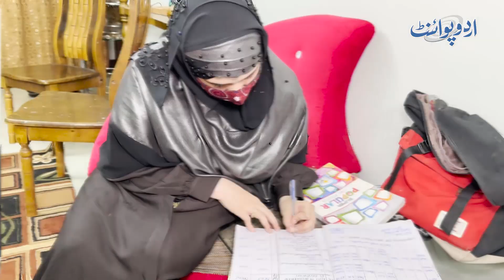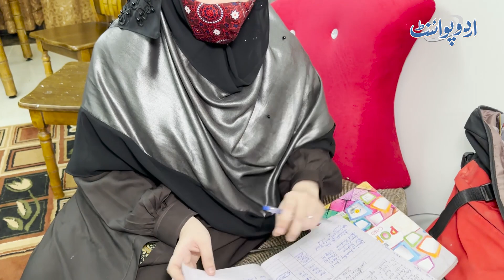Karachi Inter Board Result 2023 Me 2 Bachon Ki Maa Ne Commerce Group Me 3rd Position Hasil Kar Li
Musfirrah from Karachi, who is a housewife and the mother of three children who has made a record by getting third Position in Karachi board in the intermediate examinations. UrduPoint anchor Shaan Chaudhary has interviewed her. How She managed her studies with the house and children , Let us know in the video.
Anchor: Shaan Chaudhary